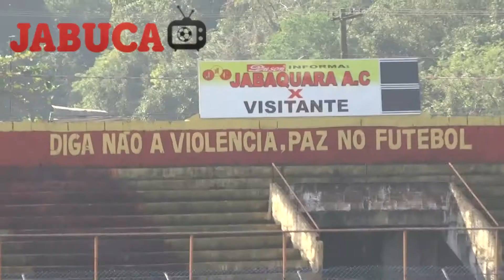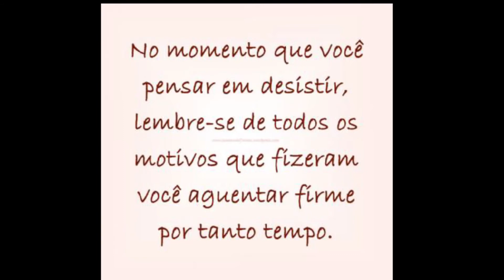JABUCA TV - FELIZ DIA DOS PAIS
NESTE DIA ESPECIAL, TV JABUCA FAZ UMA SINGELA HOMENAGEM AOS PAIS DE TODA FAMÍLIA JABAQUARA E AFIZ, PARABÉNS GUERREIROS QUE MESMO DE LONGE HORA POR SEUS FILHOS .